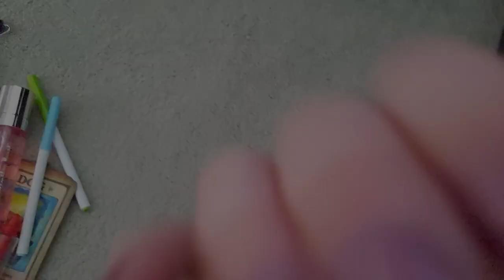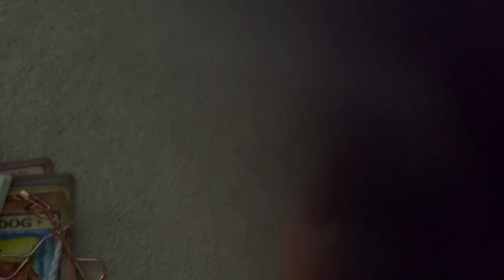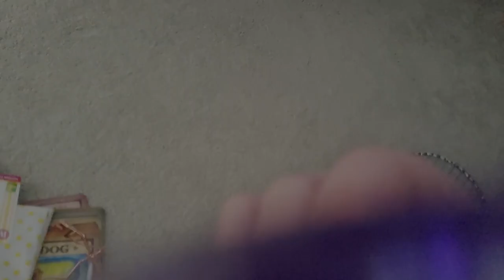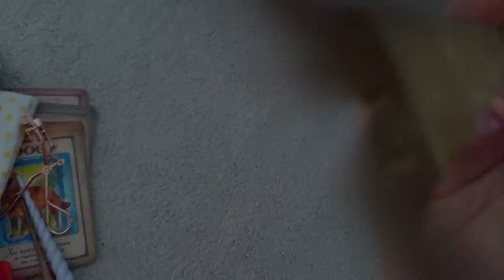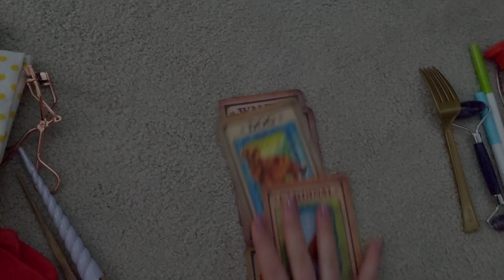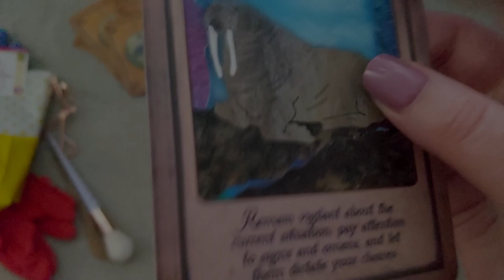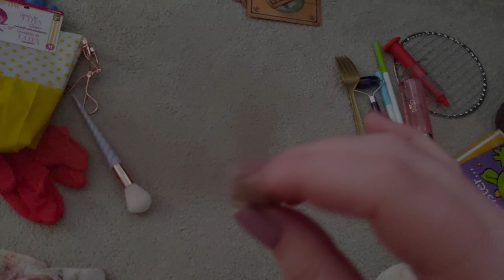Intensely Poking, Rubbing, Touching the Camera with Objects (fork, pen, injector)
Intensely Poking, Rubbing, Touching the Camera with... The fork, injector, cards, markers, sticks+
touching the camera with objects. objects poking the camera. actual asmr camera touching
Don’t Forget to Like 👍 Subscribe - Share - Comment 💬 ( i know it’s annoying we always ask u to like, but it really helps boost the video and push it to peoples recommended pages!)

💖watch the whole video or play it in the background while cleaning, cooking, and chilling out! (YT algorithm uses watch time to promote content)
💖Turning on the notifications

i finally have a wishlist ^^ things for the channel, my home and of course nico!!

NEW Channel! ✨ ASMR Spark Youtube